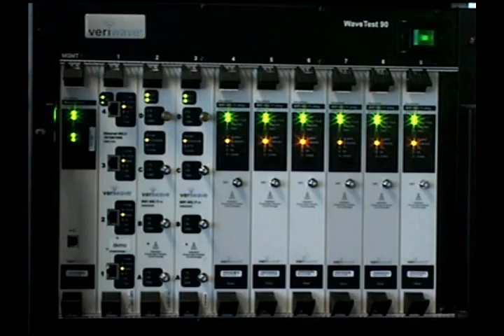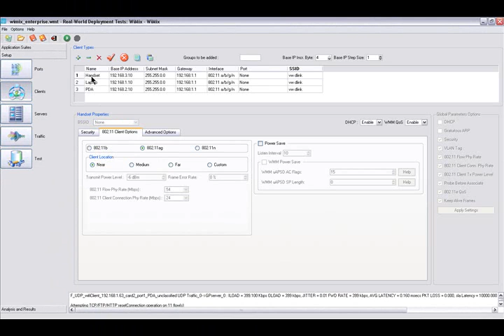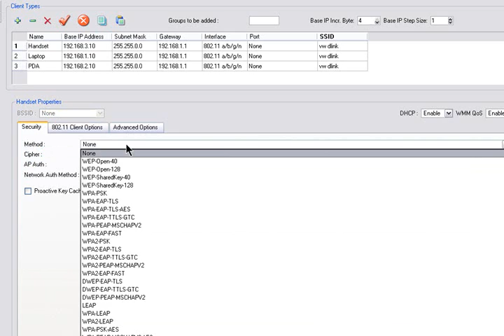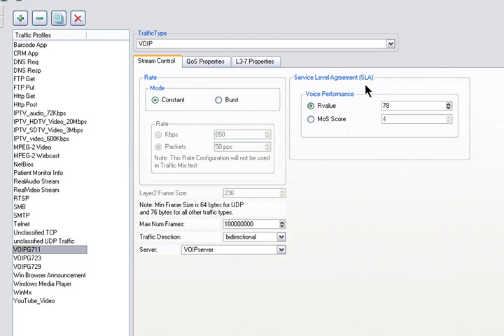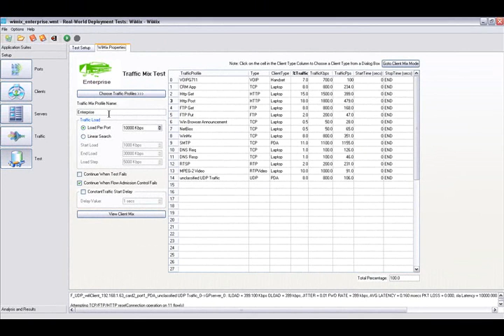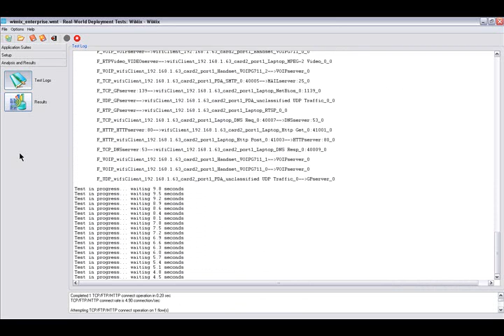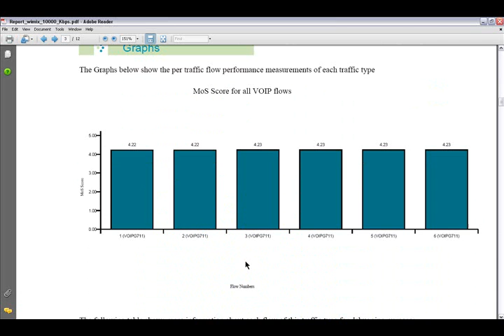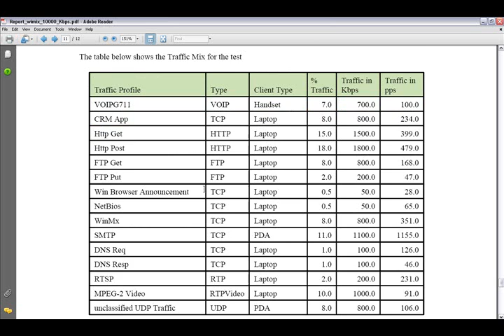VeriWave WaveQoE Demo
VeriWave WaveQoE / WiMix offers real networking traffic profiles of vertical industries such as corporate office, branch office, education, helathcare and hot-spots. WaveQoE reports the end-user Quality of Experience for data, voice, video, and streaming audio and video as well as youtube.